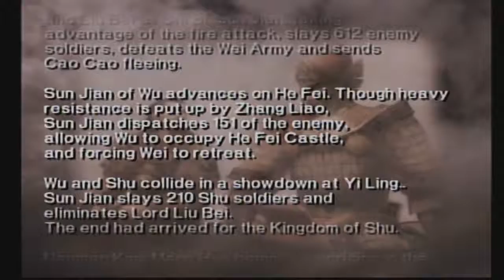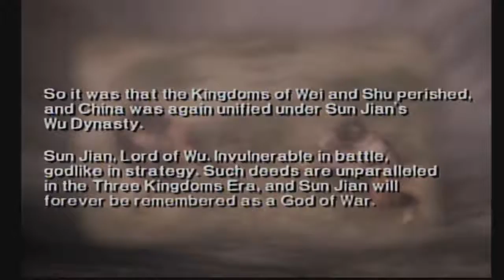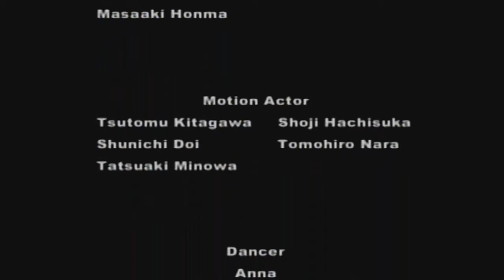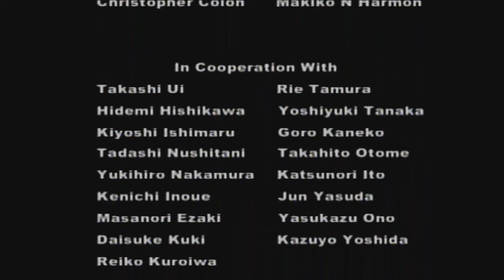Dynasty Warriors 3 #30 - Finale: The Siege Of He Fei Castle(Sun Jian)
the final confrontation between Wu and Wei will take place as Wu will lay siege to Wei's new castle at He Fei. Fitting end to the Three Kingdoms Era